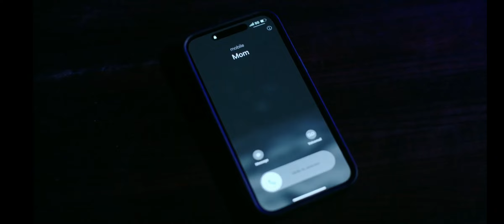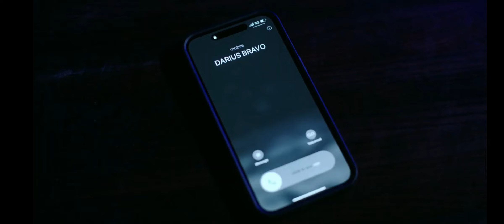Riley Meets Morris | Smile 2 (2024)